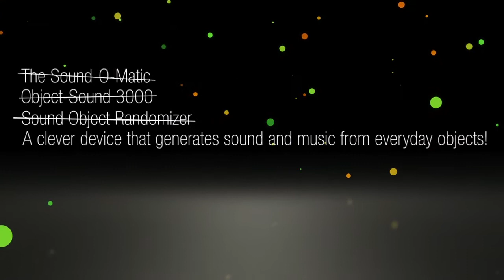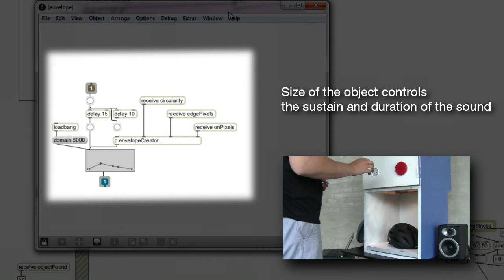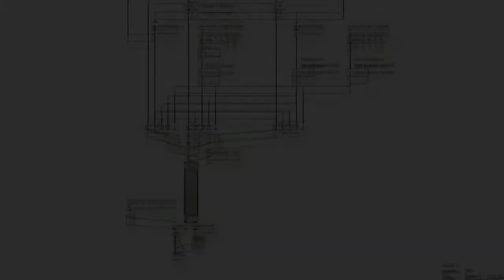Project SoundGen med408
Descriptive video of our 4th semester project at medialogy AAUK